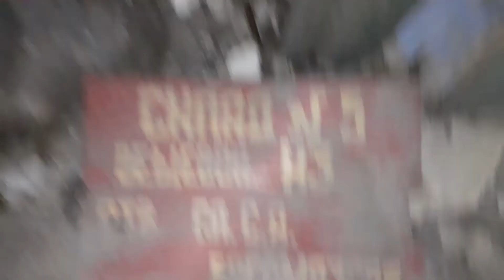Остатки склада в бывшей военной части Африканда-1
На территории поселка Африканда ранее располагалась военная часть. От поселка в сторону старого (возможно военного) аэродрома и около железной дороги располагались здания части и склады. Два склада представляют из себя бетонные коробки, но самый интересный склад внутри деревянного здания с колоннами внутри. В нем осталось больше всего вещей - свидетелей прошлого.